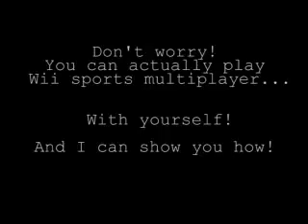Play Wii Multiplayer... With yourself!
Got a nintendo Wii? But havn't got any friends? Don't worry, this will show you how you can enjoy multiplayer all by yourself without the computer.